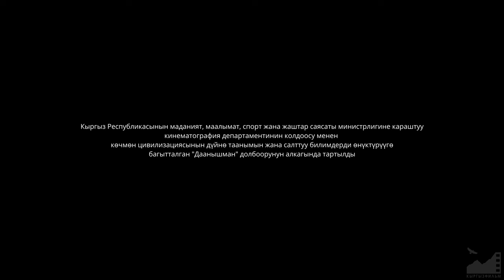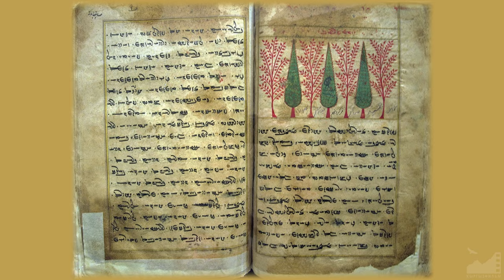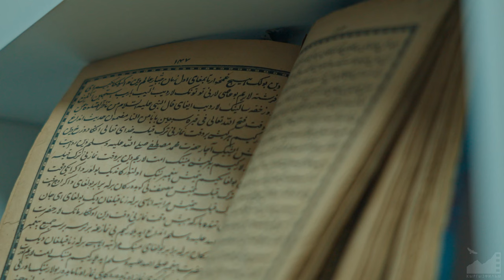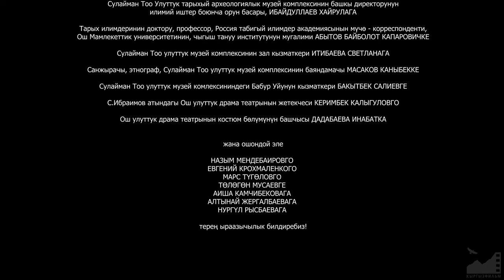Д/ф "Сулайман-Тоо" (2024) [4K] реж. Дальмира Тилепберген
Д/Ф  "СУЛАЙМАН-ТОО" (2024)

Сценарийдин автору жана режиссёру: Дальмира Тилепберген
Оператору: Санжар Абдыжапаров
Композитору: Евгений Ким
Үн режиссёру: Арген Эмилбеков
Монтаждаган: Азат Мамунов, Алтынай Жергалбаева
Тус берген: Азат Мамунов
Режиссёрдун ассистенти: Аиша Камчибекова
Оператордун ассистенти: Төлөгөн Мусаев
Котормочу: Нуркыз Рыскул кызы
Айдоочу: Жаныш Арунов
Тасманын директору: Нургүл Рысбаева

Ролдордо:
Сулайман пайгамбар - Назым Мендебаиров
Сулайман пайгамбардын колдоочусу - Төлөгөн Мусаев